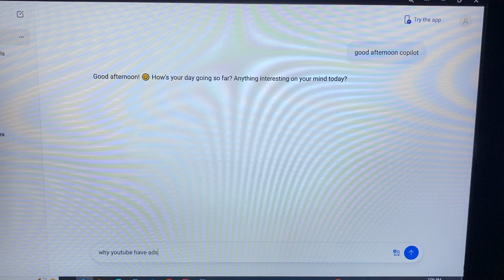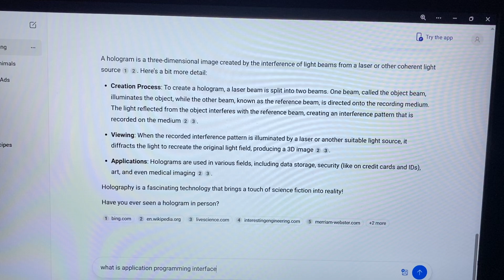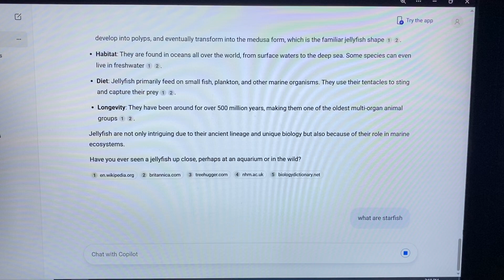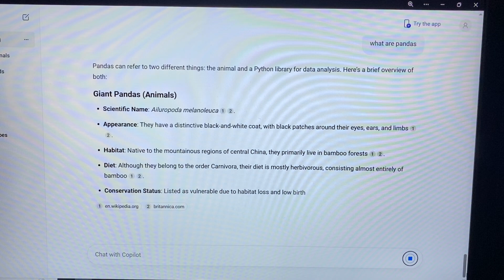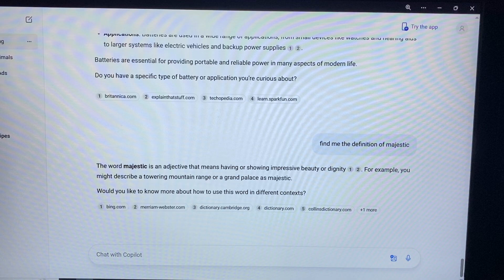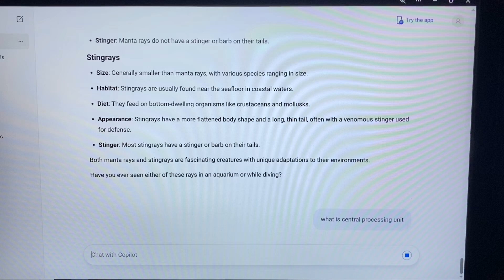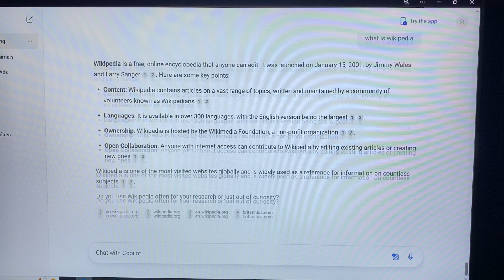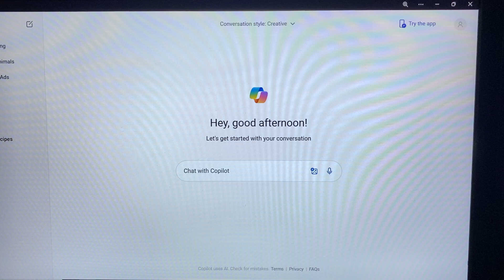💻Microsoft Copilot 7💻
Copilot from Microsoft